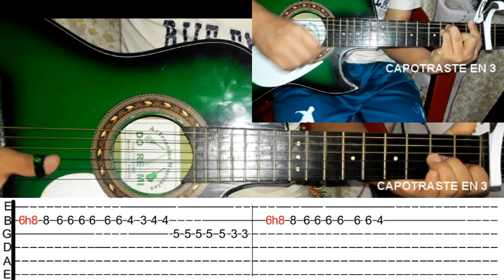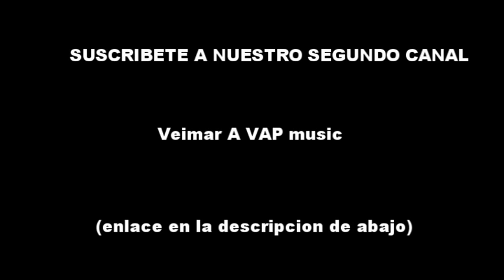GENERACIÓN JUVENIL - OYE MI CHOLITA (Tutorial en guitarra tablat. y acordes de rasgueo)